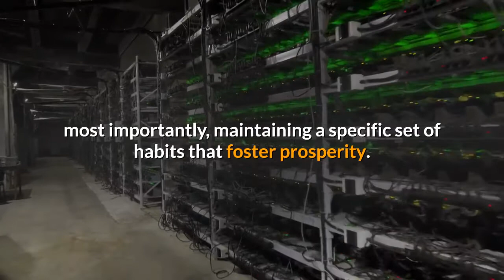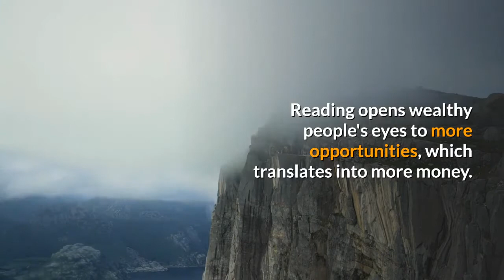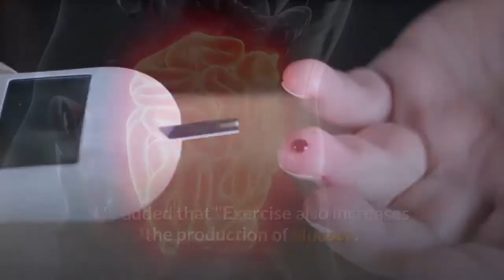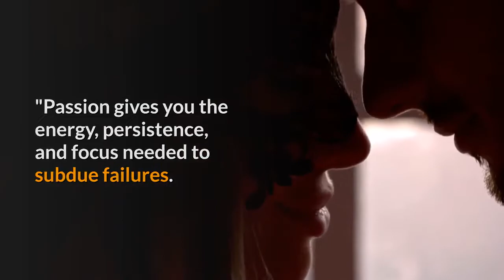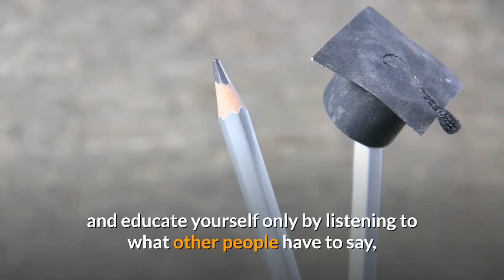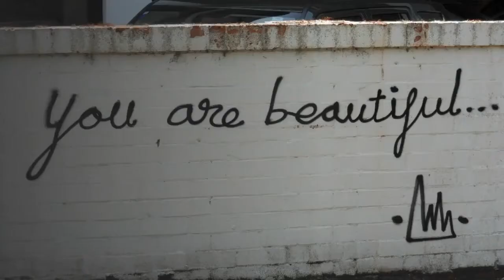10 HABITS OF WEALTHY PEOPLE HABITS OF SUCCESSFUL PEOPLE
THE 10 HABITS OF WEALTHY PEOPLE

Wealthy people surround themselves with positivity. From C. Corley's book "Change Your Habits, Change Your Life," he discovered that the wealthy practice many of the same daily habits. They have consistent reading, living within their means, reading every day, and dedicating time out of their busy schedule to brainstorm.

Majority of wealthy people didn't get there by accident or luck. Accumulating wealth requires dedication, determination, hard work, and, most importantly, maintaining a specific set of habits that foster prosperity.

Wealthy people make meaningful choices about what goals to pursue, what to spend on, how to make more money, and read books that enhance or improve their financial literacy.

In this video, you're going to learn the following

daily habits of wealthy people,
habits of successful people,
The rich habits,
The rich people habits,
The habits of rich people,
The things rich people do,
how wealthy people do
The habits of the wealthy,
wealthy habits,
Who are the rich people,
Daily habits of successful people,
The habits of the rich,